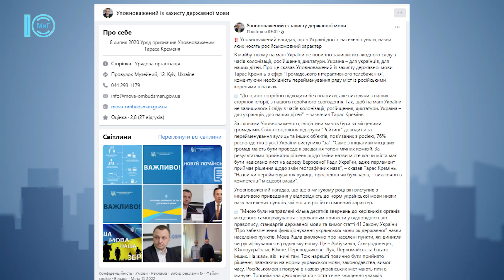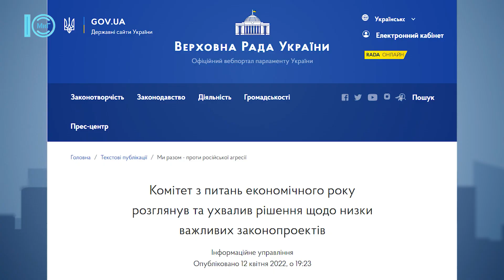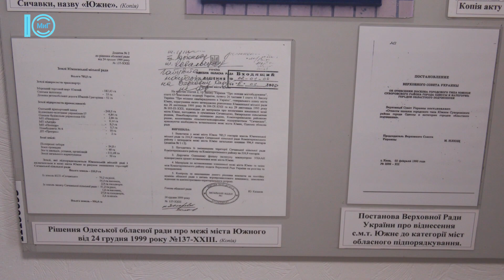Резонансна назва. Перейменування Южного найближчим часом не очікується. 13.04.2022